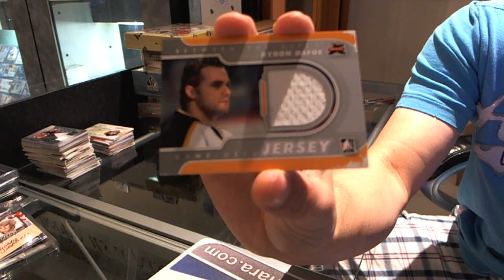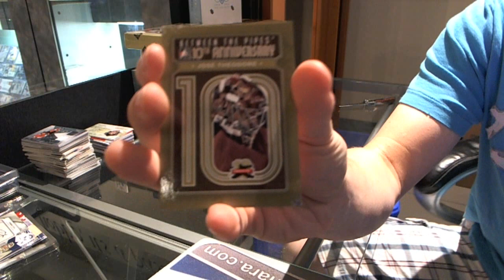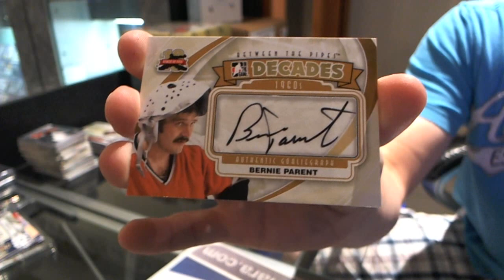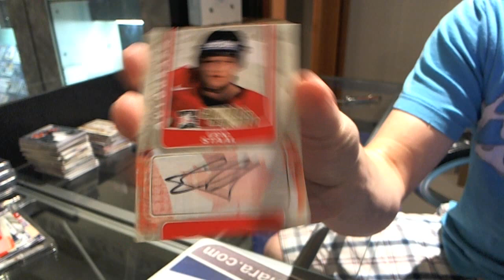11-12 Canada vs the World & Between the Pipes Hockey 2 Box Break - C&C #1147